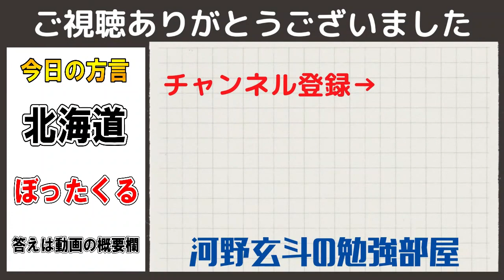【河野玄斗】現代文は安定しなくて当たり前？現代文の勉強法【勉強/現代文/国語】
0:00 現代文が安定しない
0:19 現代文の勉強のやり方
0:51 当たり前のこと
1:56 評論集

関連動画

◆河野玄斗さんのチャンネルはこちら

方言クイズ
問：ぼったくる
答：追い返す